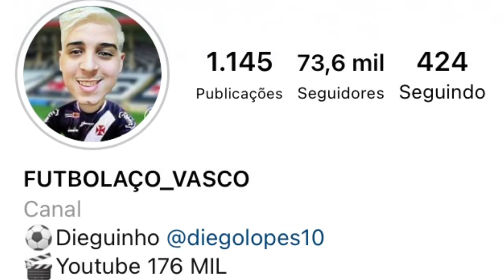QUENTÍSSIMO | LUXEMBURGO FICOU PISTOLA | PEC PODE SER TITULAR | FOCO NO BAHIA | NOTICIAS DO VASCO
● Canal Futbolaco_Vasco
● VIRE MEMBRO DO CANAL: